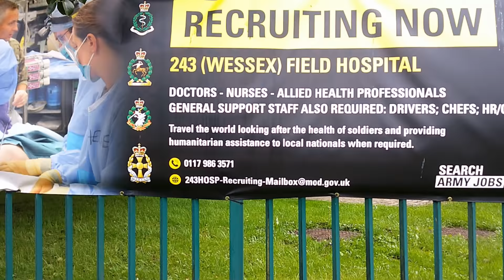Whats that coming over the hill??? Is it a TT?